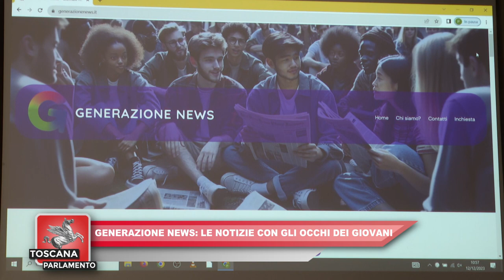ITALIA7 - TOSCANA PARLAMENTO del 14.12.2023